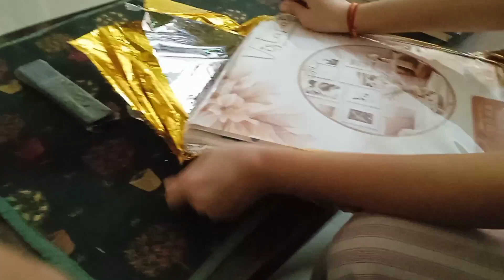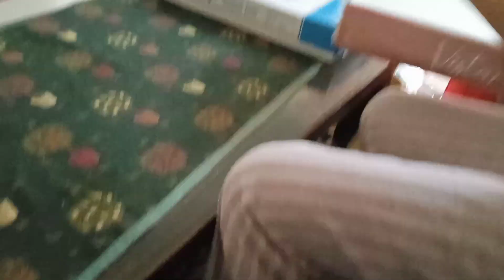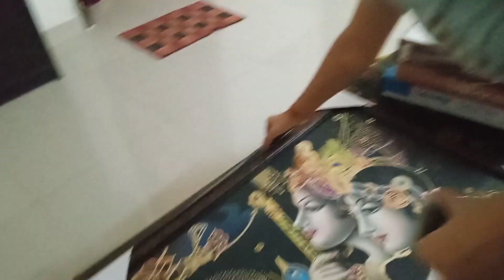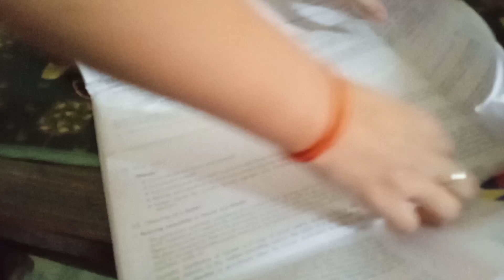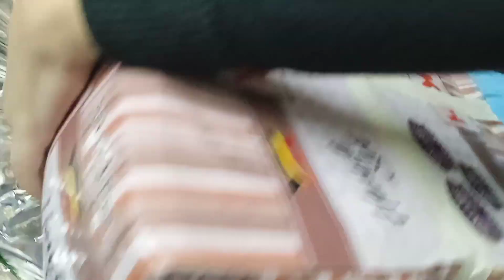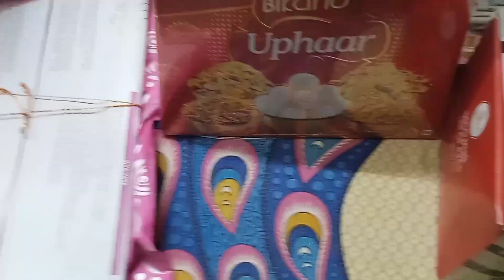घर का सपना हुआ सच 🏘 कन्या पूजन# भैया दुज# पूजा🙏part3